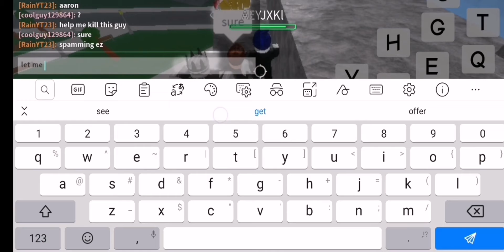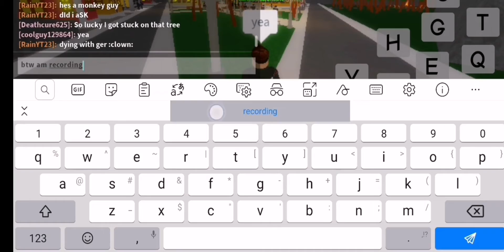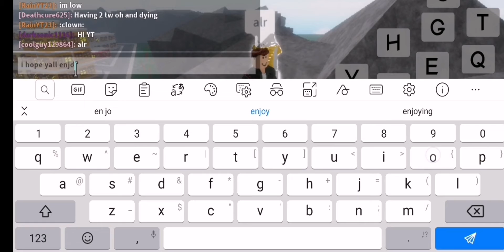Roblox in another time gameplay (Re uploaded)